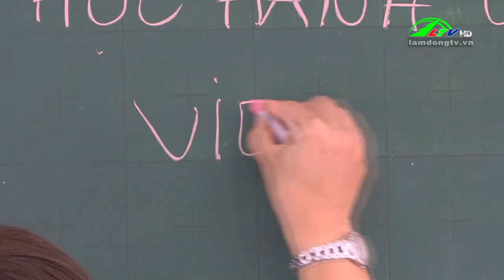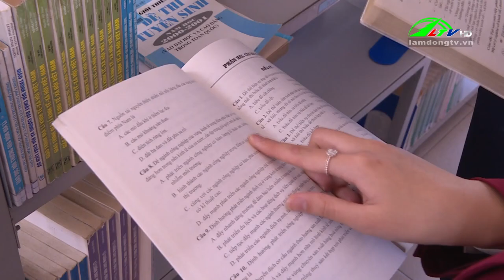Nghị lực vượt khó, học giỏi của cô học trò trường chuyên Thăng Long Đà Lạt | Lâm Đồng TV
Nghị lực vượt khó, học giỏi của cô học trò trường chuyên Thăng Long Đà Lạt